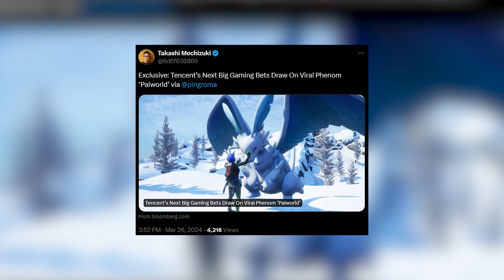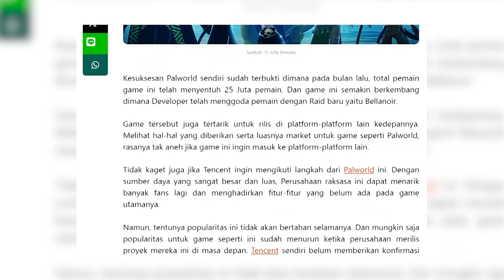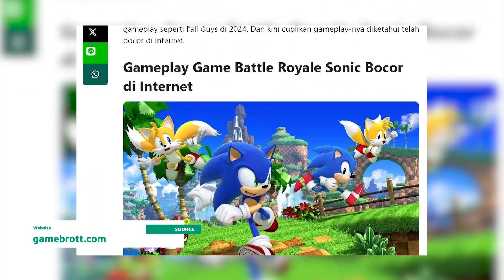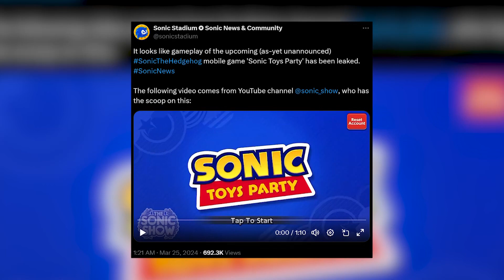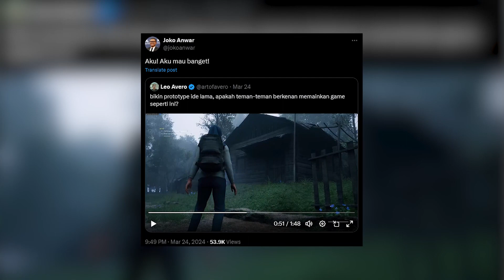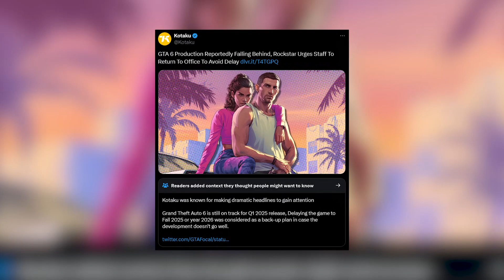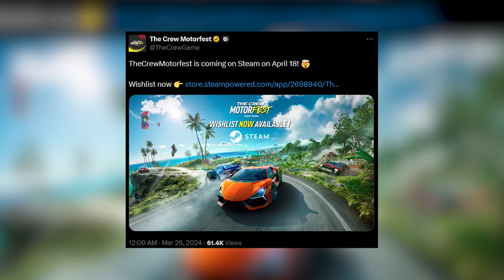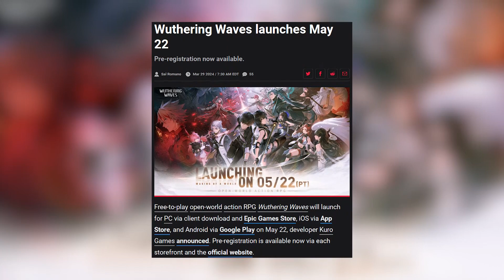GTA VI rilisnya 2026? Tencent bikin game mirip Palworld? dll - dyNEWS | 31 Maret 2024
Heyyooo Buddy! Gimana kabarnya hari ini?
Let's Join and be a Topi-topi

Cuplikan gameplay Sonic Toys Party : https